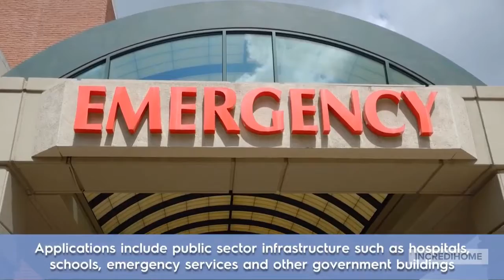IncrediHome ft. Amcrest's Thermal Body Temperature Camera Solution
IncrediHome introducing the new Amcrest's thermal body temperature solution can accurately detect up to 12 distinct body temperature readings simultaneously by utilizing a hybrid thermal camera and blackbody calibrator. The solution is capable of highly accurate readings within +/-0.54°F and from a distance of 9.8ft away and within a span of 4.3ft across. It is ideal for warehouse & logistics operations, manufacturers, retailers, hospitals, public transit and other essential businesses and services. The solution comes equipped with a built-in siren alarm and strobe light that alerts when high temperatures are detected.